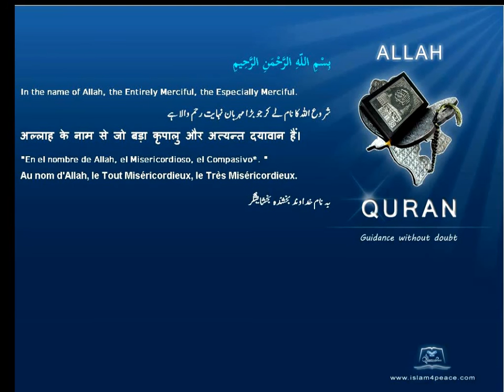Quran Turkish Only 055 الرحمن Ar Rahmaan The BeneficentMedinan Islam4Peace com